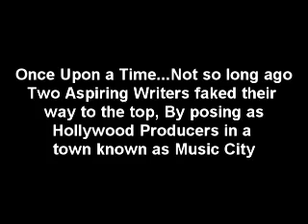LH Teaser Trailer 1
Little Hollywood Pilot Episode

Pati-O (David Duzenski) and D-Squared (Steve Condon) left their home in Philadelphia 7 years ago for the bright lights of Hollywood thinking they would become the greatest script-writers of their time. Yet they find themselves getting shot down once again by another Hollywood heavy-weight, Rick Roy (Steve Gleich) of UBC-TV. Upon not buying their script, Rick gives the boys an opportunity to take a trip to see Bon Jovi perform in Nashville, when he "re-gifts" a... (read more)